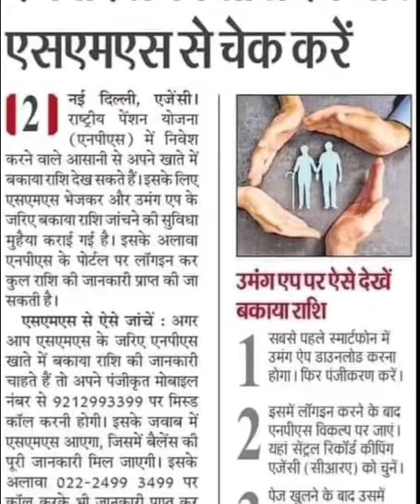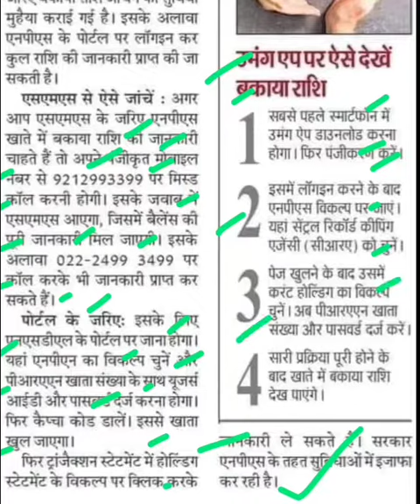एनपीएस की राशि एप और एसएमएस से चेक करें,nps latest news,nps news today,new pension news today,ops